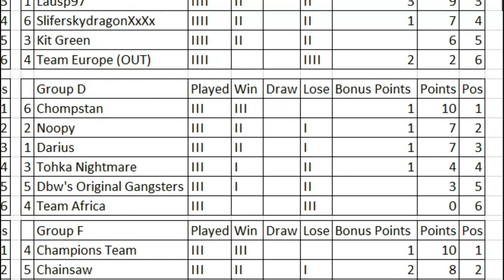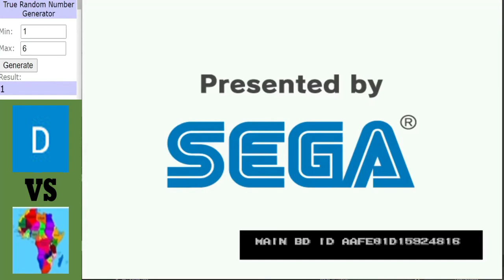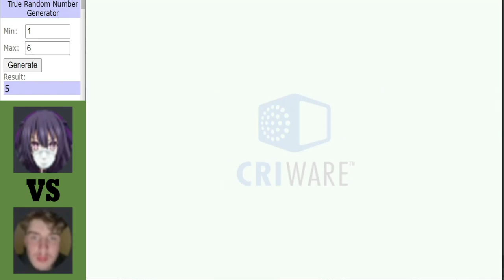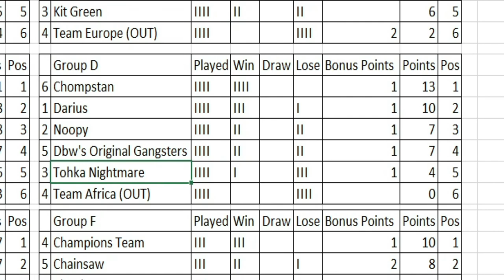Dinosaur King Arcade | Grand Tournament 2021 | Group Stage | Group D | Round 4 Matches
Dinosaur King Arcade | Grand Tournament 2021 | Group Stage:
Group D getting interesting going into round 4, its win or bust for Team Africa now when they take on Darius, A big match at the bottom between Tohka and Dbw and will Chompstan continue their winning start when they face noopy?